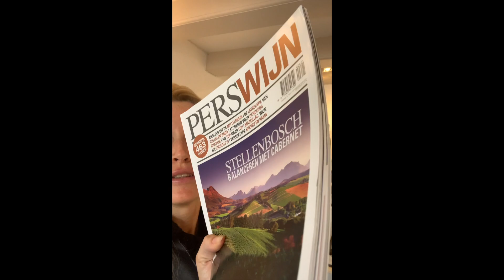‘Een stukje Bourgogne in eigen land’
In 2011 begonnen Reinout Albrecht & Mildred Janssen een groothandel in Bourgognewijn die ze zelf importeren. Sinds juni 2015 hebben ze ook een winkel geopend in Amsterdam, op de Reguliersgracht no. 70, een hoekpand tegenover de Amstelkerk en het Amstelveld.

Ze komen al tientallen jaren in de Bourgogne, mede vanwege een familiehuisje ten zuiden van Chalon, en ze zijn echt verliefd geworden op de streek en vooral: de wijn. Elke 6 weken rijden ze erheen om ‘hun’ wijnboeren op te zoeken…

Ik ga voor Perswijn bij Mildred & Reinout op bezoek in hun wijnwinkel – Albrecht & Janssen – in Amsterdam, om met ze te praten over hun grote liefde: de Bourgogne. En om mooie verhalen van ze te horen over de wijnboeren en de eigenaardigheden van die streek…

Lees hier over hun grote liefde en dit ‘stukje Bourgogne in eigen land’ op de website van Perswijn🍷